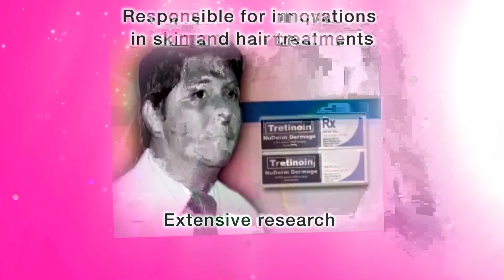Dermclinic 41 Years Anniversary AVP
Dermclinic 41 Years of Professional Dermatology